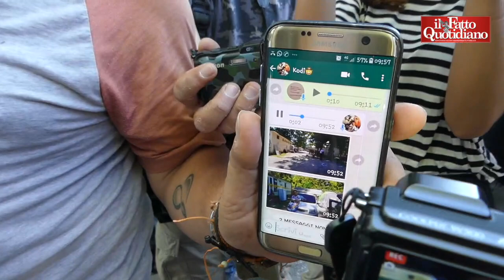Roma, iniziato lo sgombero del Camping River. "Tensioni all'interno del campo rom"